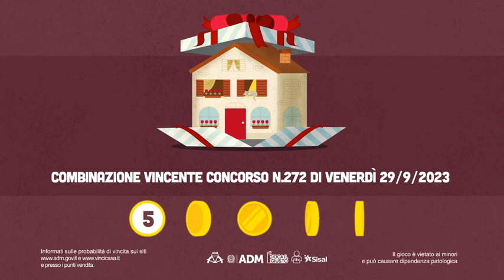VinciCasa - Estrazione del 29/09/2023